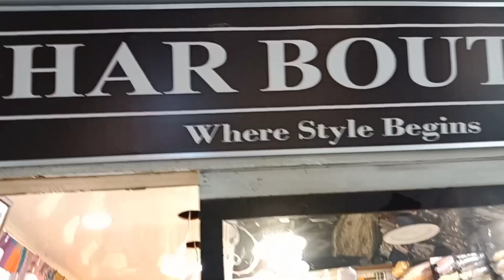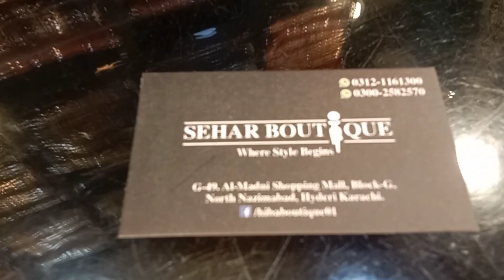hydri Madni Mall/affordablefancy stitch dresses shopping in local mall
hydri Madni Mall -affordable fancy suit
stich dresses shopping in localMall Karachi

life with Roqyya

hyderi Madni Mall  affordable fancy suit
stitch dresses shopping in local Mall karachi

Madni  Mall  Hyderi _ Low price Ready Made cloth

Address

Al Madni  Shopping Mall Hadri Karachi  North
Nazimabad

hadrimadnimalll# lifewithRoqyya